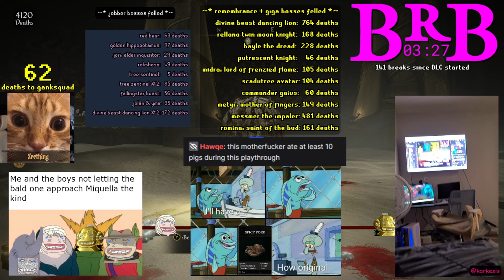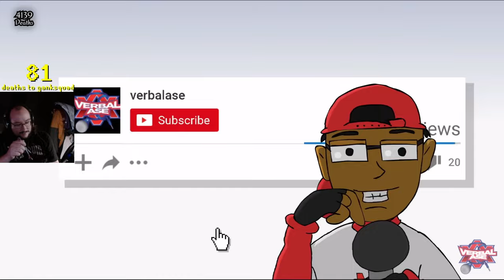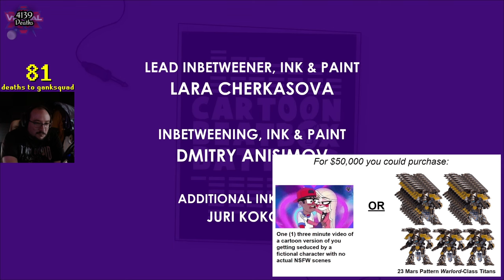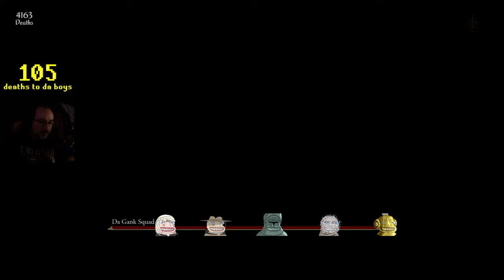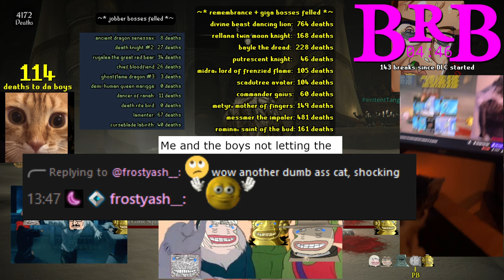MOONMOON Twitch Live VOD - JULY 23 2024 PART 2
Stream Title: (rare) resub tuesday | the end | !SL1 (no leveling, no scadutree, first playthrough) DLC | episode 23: da gauntlet

00:00:00 ELDEN RING